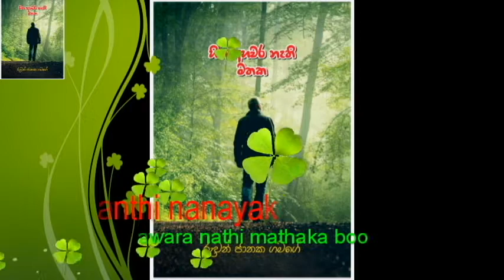wasanthi nanayakkara's speech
hitha ahawara nathi mathaka book launch .